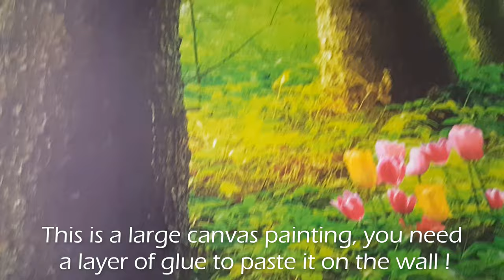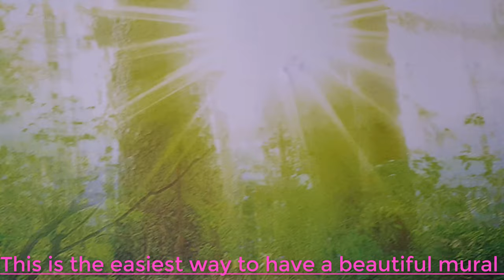Making A New Mural For Beauty Salon !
I am a painting maker, and today I will show you my main work! My daily work is making mural (canvas) for houses, salons, shops, coffee bars.
Today, I have to design & make a new mural for a beauty salon, the wall is very old and dirty.

I think, in a beauty salon relax feeling is very importance...So, a forest with stream, flowers, butter fly, birds..and bright sunny will cteate a great relax feeling .
Watch this clip to see how the beauty salon has changed with my new mural!